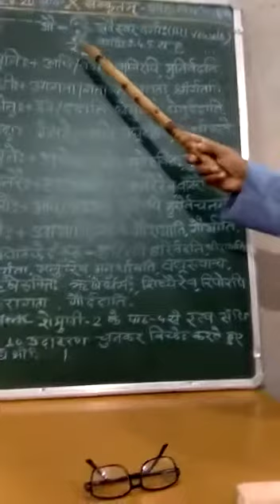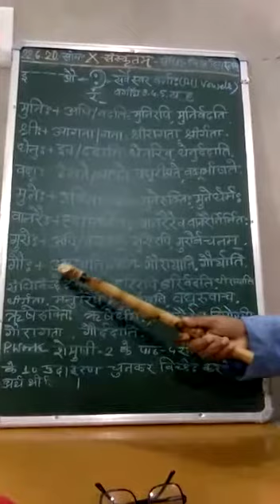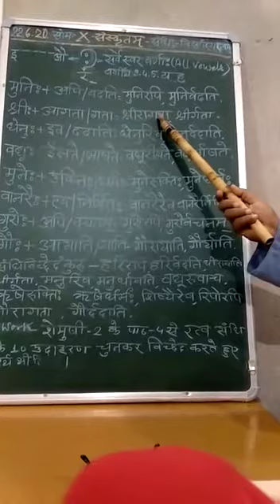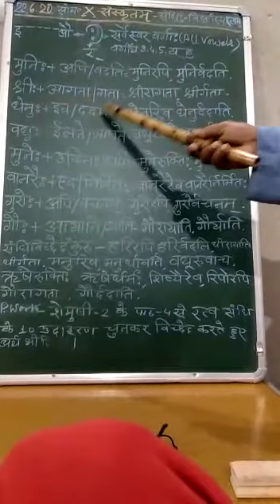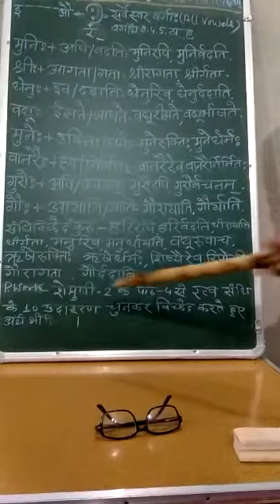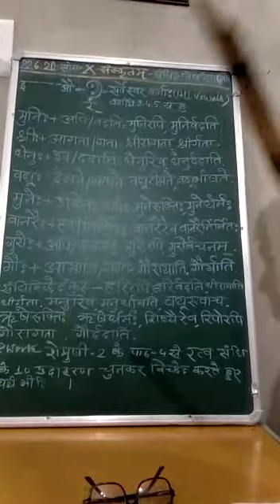कक्षा-10, संस्कृत,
अमरेन्द्र गुरु जी, 29/06/2020